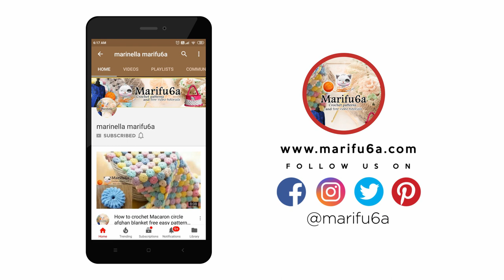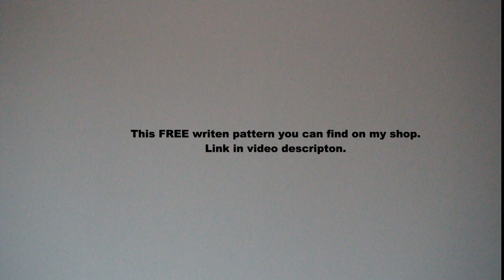crochet spiral doily motif coaster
In this video I show how to crochet spiral doily, motif, coaster, hot pad pattern tutorial for beginners